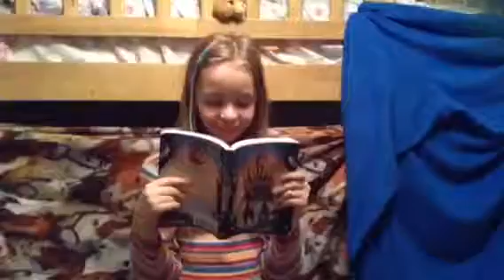Passage to the past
In the winter I went to a friends birthday party, and we made this trailer. Sooooo yeah I hope you like this :)
Byes- moongirl